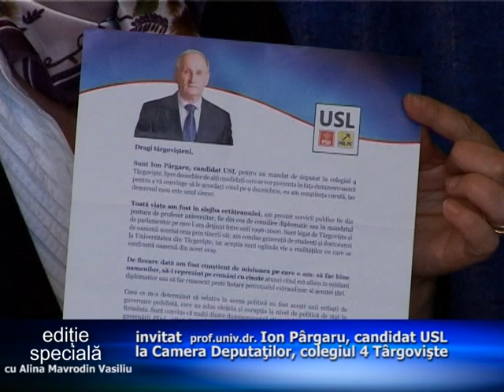Editie speciala - interviu Ion Pargaru - 16 nov 2012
"Editie speciala" cu Alina Mavrodin Vasiliu
invitat prof.univ.dr. Ion Pârgaru candidat USL la Camera Deputaţilor colegiul 4 Târgovişte

imagine: Corvin Dumitrică
montaj: Andrei Vasiliu
realizator: Alina Mavrodin Vasiliu

16 noiembrie 2012
cotidianul Jurnal de Dambovita - lider în presa dâmboviţeană